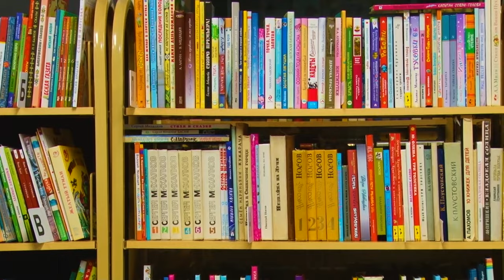Заседание киноклуба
Заседание киноклуба «Победители» в рамках проекта «Эхо кинофестиваля «День Победы» прошло в КДЦ «Максимум».